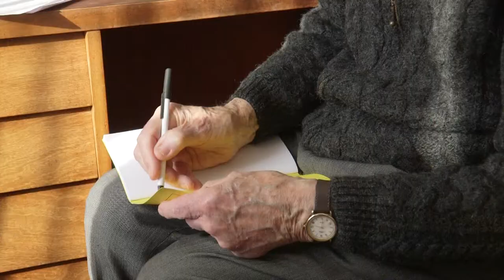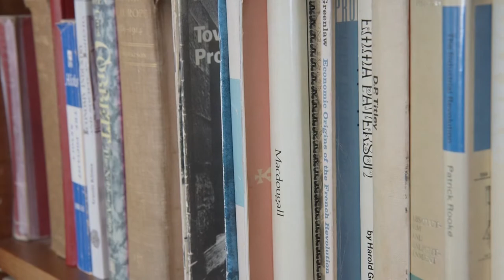Reflections of Brighton from a 101-year-old poet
This week saw keen writers whip out their best verse, stanza and limericks to celebrate World Poetry Day.

Latest TV spoke with 101 year old poet Leonard Goldman about his life and work.